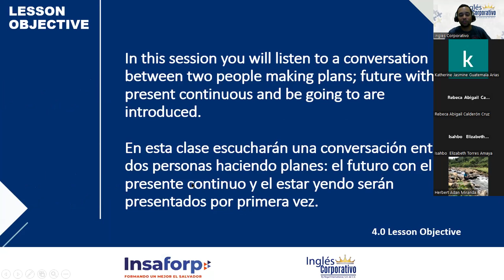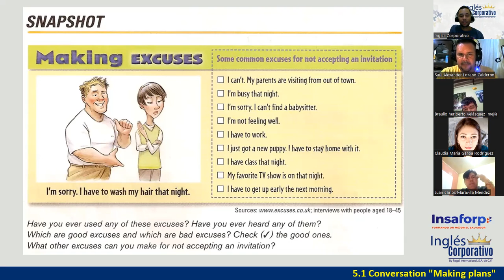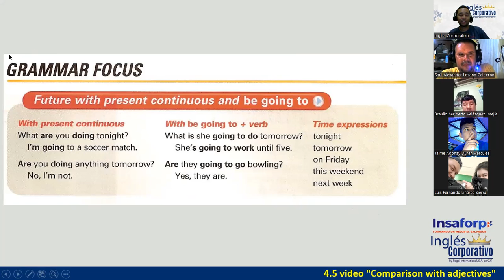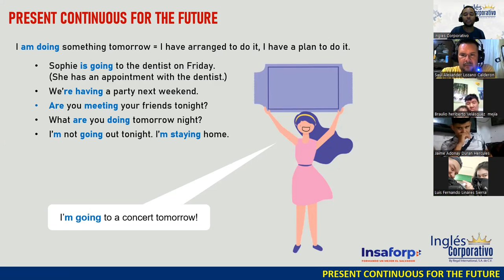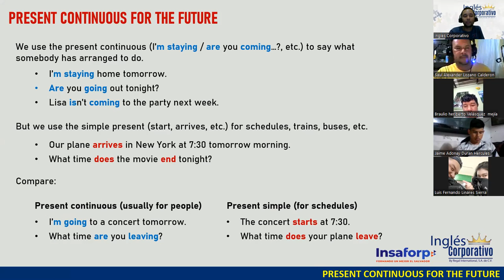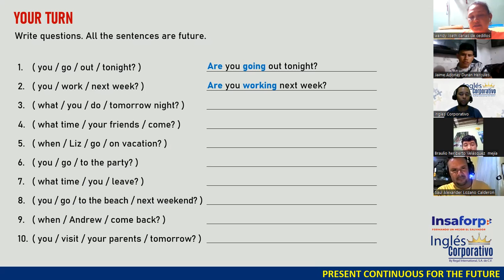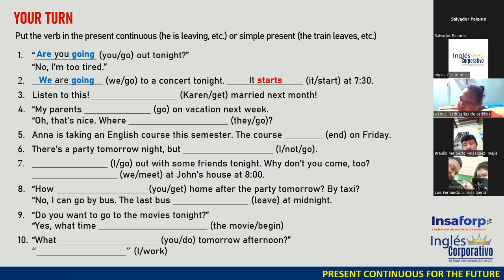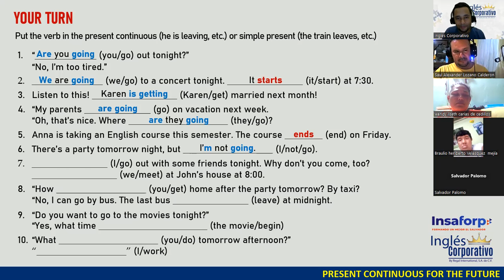13-13-06-23-FI-REGAL-23-DOÑÁN-PRESENT CONTINUOUS FOR THE FUTURE